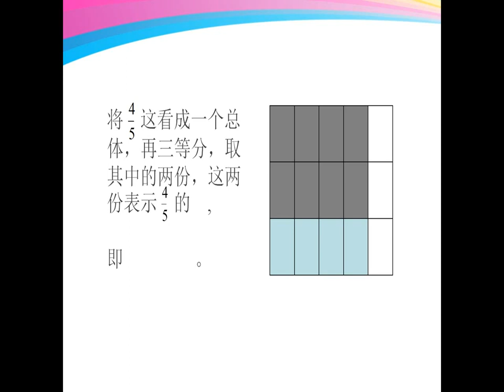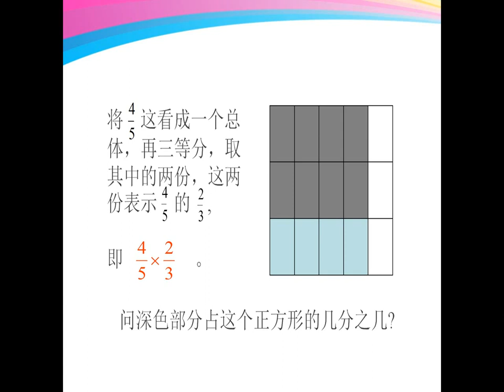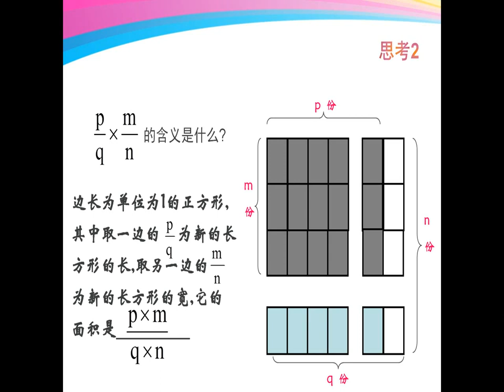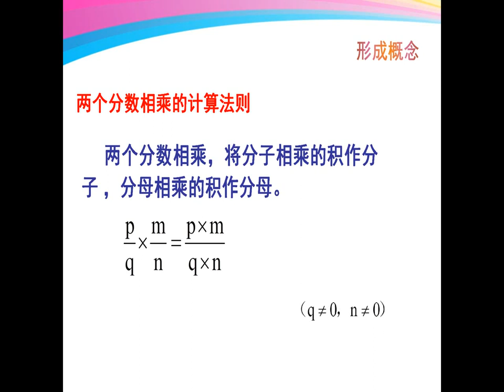初中数学微课《分数的乘法》